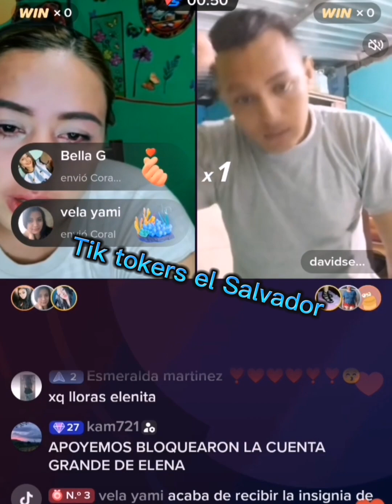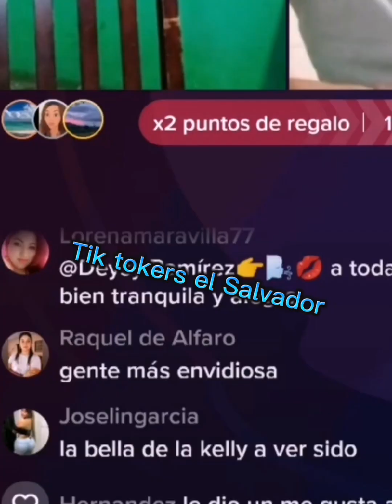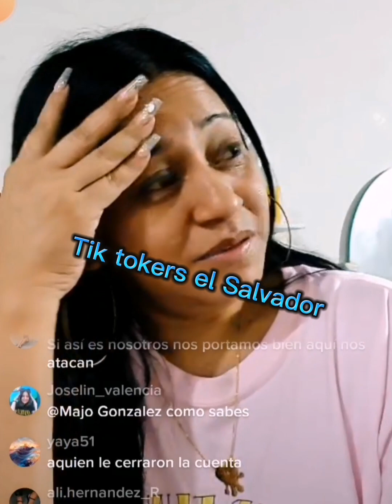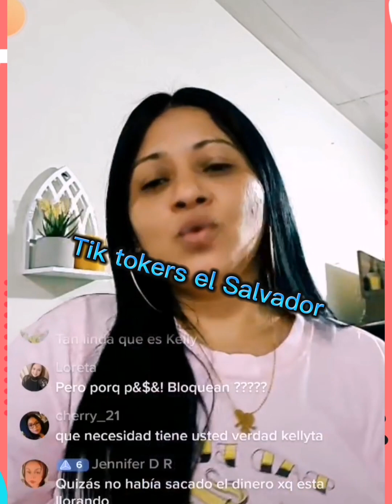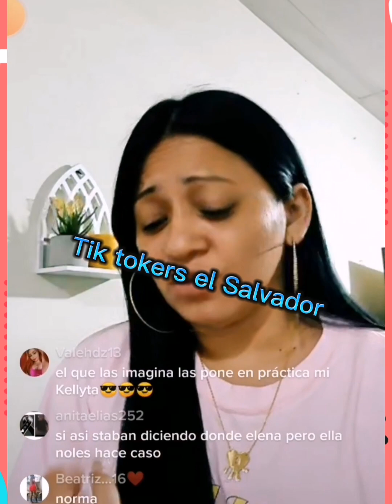Elenita le cierra cuenta para hacer live 😮su público comenta que quizás fue la polémica 😮😮😮😮😮